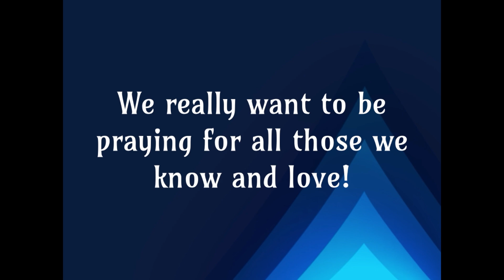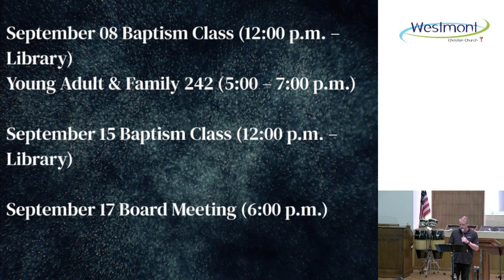What's Happening at Westmont 9/1/2024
What's Happening at Westmont this Week? Let's find out!